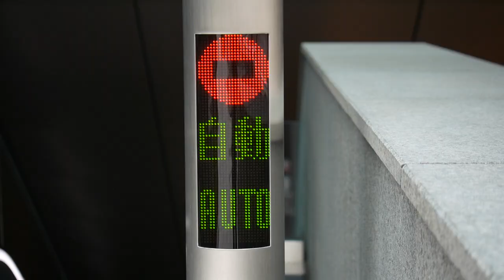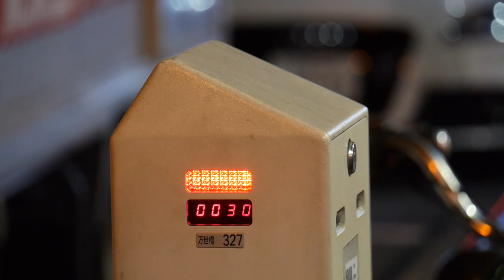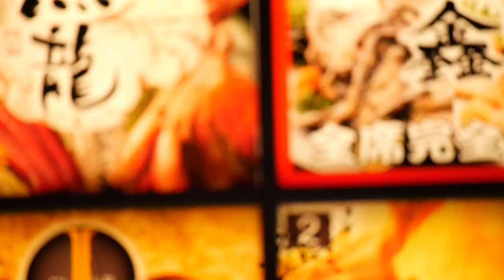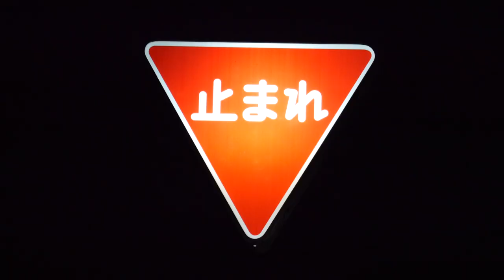野口耕一郎（仮） 「いつかは」 MV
野口耕一郎が一人で制作した楽曲「いつかは」のミュージックビデオです。
ソロ活動時の名義のようなものをこの動画のアップロード時までにうまいこと思いつけなかったので、とりあえずは本名を仮の名義にしてあります。